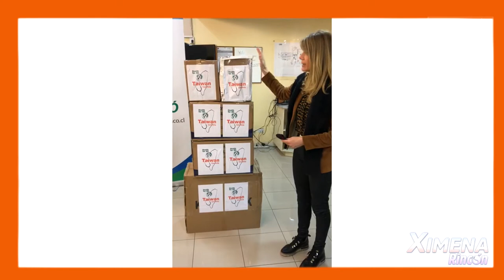Senadora, entrega aporte para Hospital de Curicó, de la comunidad taiwanesa en Chile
Donación incluye máscaras faciales, termómetros infrarrojos, mascarillas quirúrgicas y simples. “Hoy más que nunca este centro asistencial requiere de todo el respaldo posible para salir adelante”, dijo la Senadora por el Maule, Ximena Rincón
Mil 600 mascarillas KN 95, cuatro mil mascarillas quirúrgicas, cinco termómetros infrarrojos y cien protectores faciales fue el aporte que la comunidad de Taiwán en Chile hizo llegar al Hospital de Emergencia de Curicó y que fue entregado por la Senadora por el Maule, Ximena Rincón; la consejera regional, Cristina Bravo y los alcaldes de Curicó y Romeral, Javier Muñoz y Carlos Vergara, respectivamente.